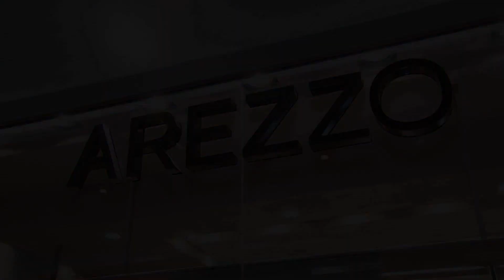Arezzo Miramar Shopping - Coleção Disney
Vc já conhece os itens da Coleção Disney x Arezzo. A coleção é cool, cheia de estilo e limitada. Confere aqui!